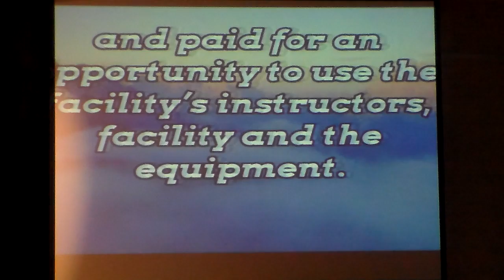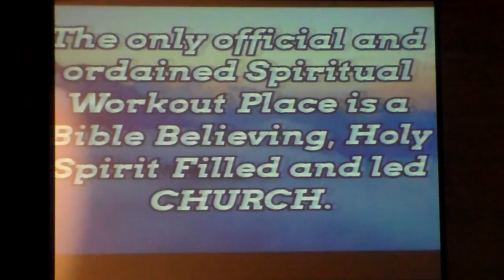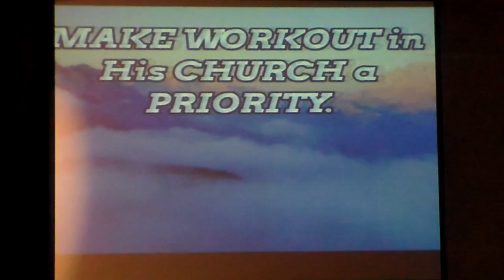Pastor's Screed: How Often Do You Workout?